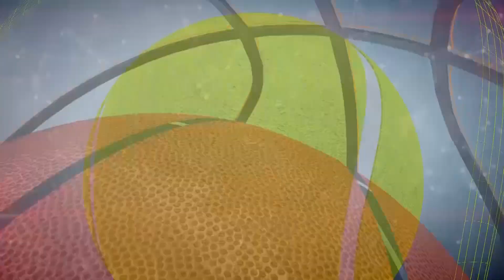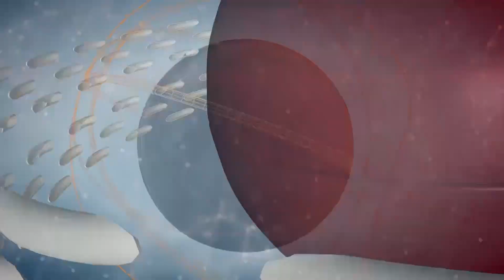එක්දින තරග ක්‍රීඩා කරන්න ලේසිම ඉන්දියාව එක්ක. ශ්‍රී ලංකා ක්‍රිකට් ක්‍රීඩක සදීර සමරවික්‍රම කියයි